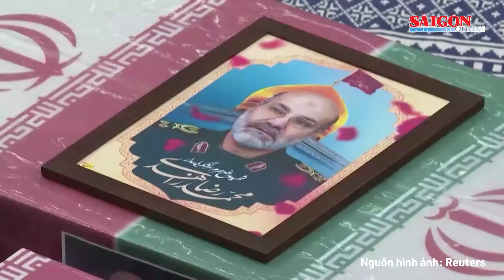Sau lời cảnh báo đanh thép của Iran, Israel chuẩn bị hệ thống phòng thủ đối phó với mọi kịch bản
SGGP | Tờ Jerusalem Post dẫn phát biểu của Bộ trưởng Quốc phòng Israel Yoav Gallant sau cuộc họp đánh giá tình hình hoạt động với các quan chức quân sự và tình báo cấp cao nước này hôm 7/4 cho biết: “Hệ thống phòng thủ đã chuẩn bị xong cho phản ứng trước bất kỳ kịch bản nào có thể xảy ra với Iran”. Tuy nhiên, ông Gallant không tiết lộ thêm bất kỳ chi tiết nào về công tác chuẩn bị này.
Trước đó, Israel bị cáo buộc tập kích toà lãnh sự Iran tại thủ đô Damascus của Syria. Vụ tấn công khiến 7 quan chức của Lực lượng Quds thuộc Lực lượng Vệ binh Cách mạng Hồi giáo (IRGC) thiệt mạng, bao gồm cả tướng hàng đầu của Iran Mohammad Reza Zahedi. Tehran đổ lỗi Lực lượng phòng Vệ Israel (IDF) đứng sau vụ tấn công này và thề sẽ trả đũa. Israel chưa công khai thừa nhận đứng sau vụ tấn công, nhưng Bộ trưởng Quốc phòng Gallant cho biết Israel tấn công kẻ thù trên khắp Trung Đông. Nước này cũng đã đặt quân đội trong tình trạng báo động cao, tập hợp các đơn vị chiến đấu và tăng cường phòng không nhằm đề phòng một cuộc tấn công có thể xảy ra từ Iran.